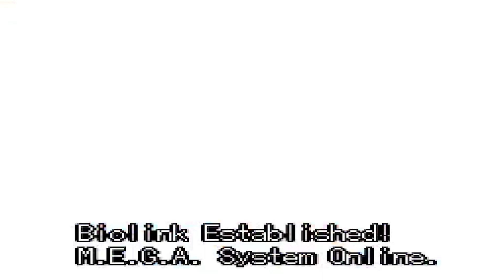MegaMan ZX | gameplay (Nintendo DS)